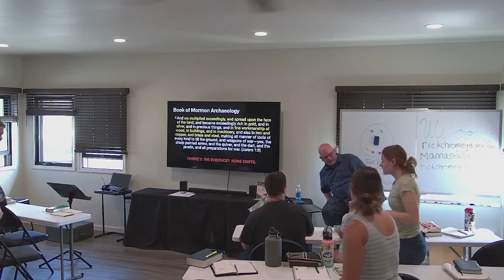Rick Chromey Mormonism 2